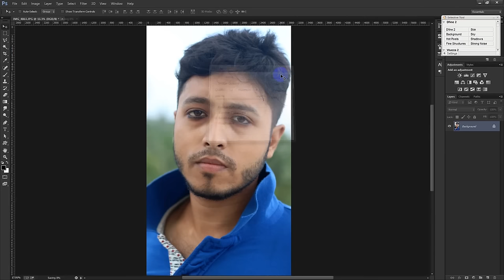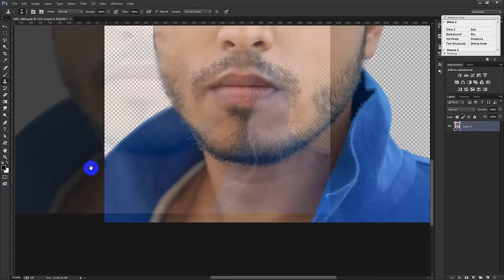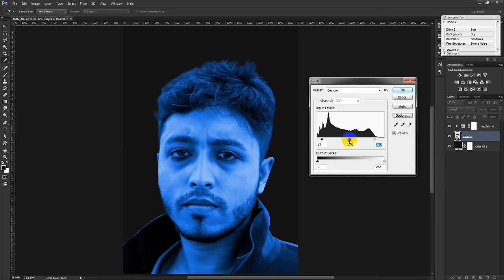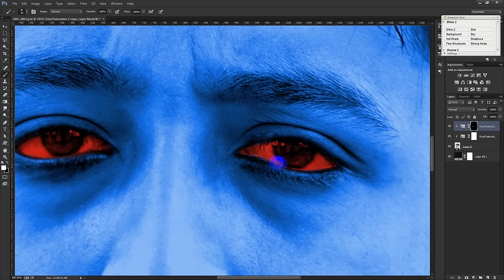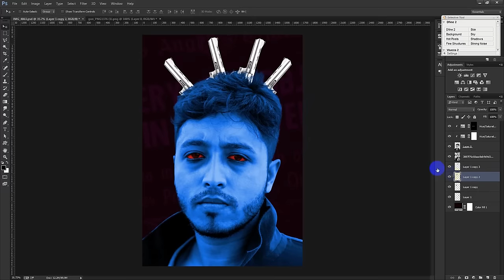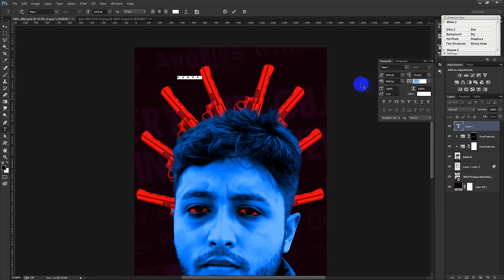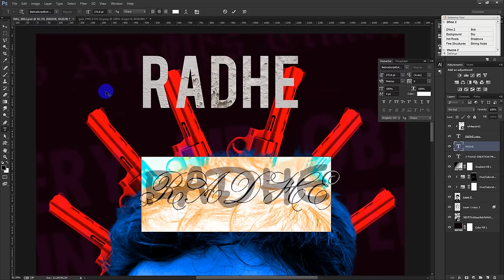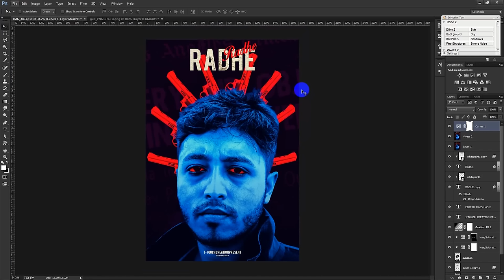Raman Raghav Movie poster design in Photoshop | Photoshop CC 2015.5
Welcome to another Raman Raghav Movie poster design tutorial in Photoshop. In this video I will show you how to create simple and nice looking abstract artworks using a model, some elements and your own created objects. Raman Raghav Movie poster design in Photoshop | Photoshop CC 2015.5